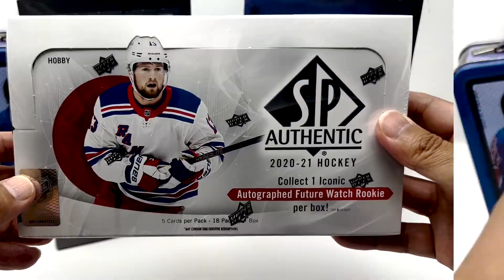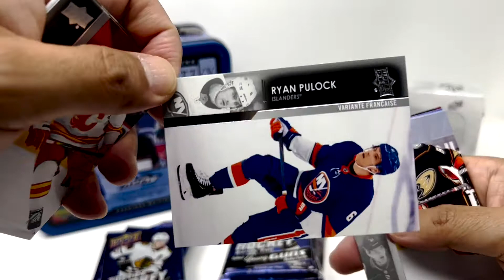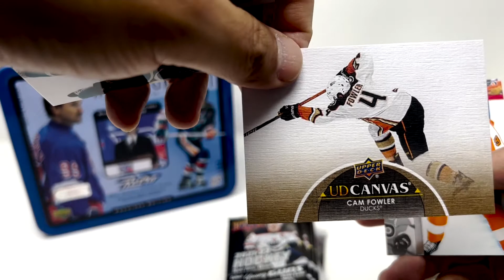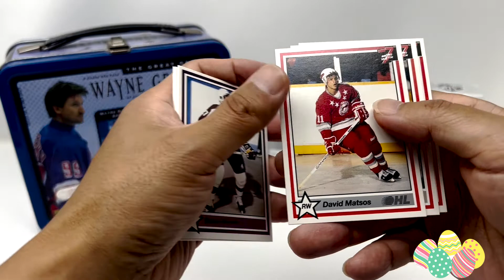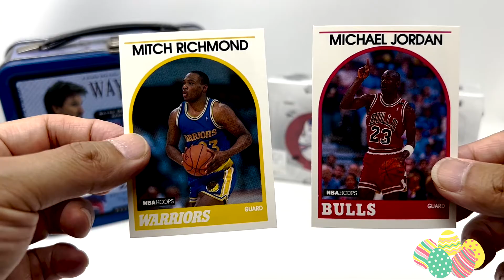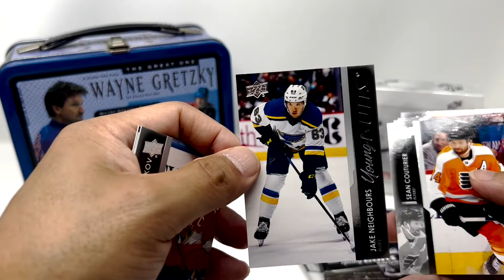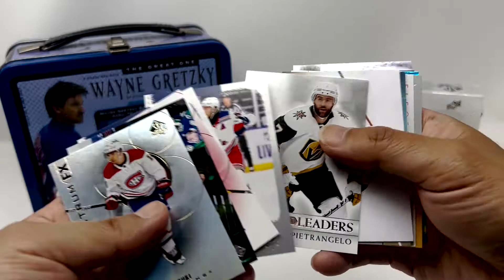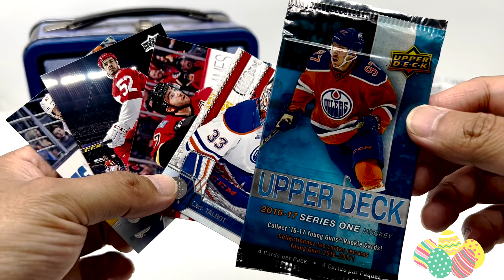Hunting Young Guns & Future Watch! SP Authentic + Series 1 and 2 box break!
Video 2 of 3: Breaking packs of 2020-21 SP Authentic and 2021-22 Upper Deck Series 1 & 2 Hobby. Hunting for Young Guns and Future Watch autos!